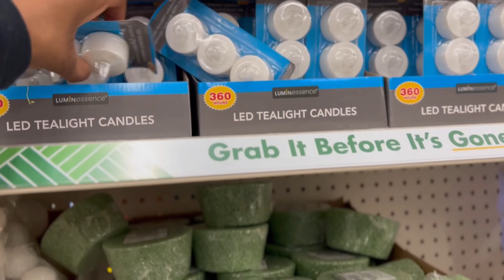WEEK IN MY LIFE ♡ More Birthdays / Mothers Day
Very delayed video I had so much issues with this one but it's finally up ! Road to 1,000 LETS GOOOOOOOOOOO